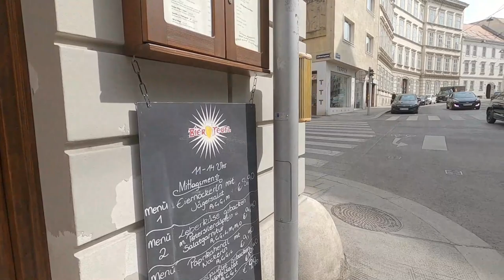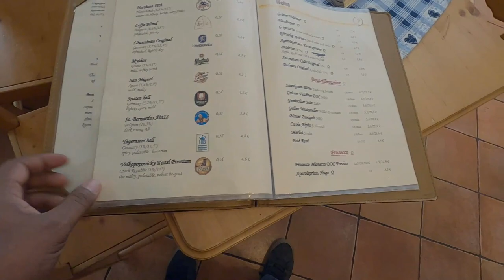My First Time in Vienna, Austria - Did Not Expect This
In this travel vlog, we explore a little bit of Vienna Austria.  I'll be completely honest, I heard Vienna was a beautiful city, but that was an understatement.  On the hunt for my favorite beer, the Spaten Oktoberfest, I was sidetracked with how amazing the city was.  Hope you guys enjoy the vlog! Cheers!

I'm Ken, and I'm a full-time Globetrotter that will visit all 197 countries, while aiming to inspire others to travel, along the journey.